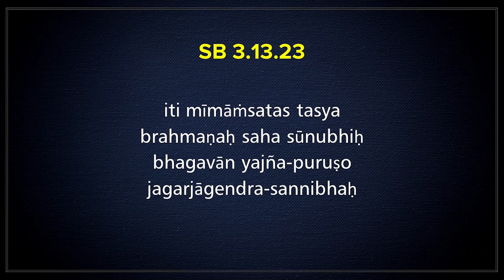Surrender and Reciprocation | HG Amitasana Das | SB 3.13.23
ŚB 3.13.23
iti mīmāṁsatas tasya
brahmaṇaḥ saha sūnubhiḥ
bhagavān yajña-puruṣo
jagarjāgendra-sannibhaḥ

Translation
While Brahmā was deliberating with his sons, the Supreme Personality of Godhead, Viṣṇu, roared tumultuously like a great mountain.

Purport
It appears that great hills and mountains also have their roaring power because they are also living entities. The volume of the sound vibrated is in proportion to the size of the material body. While Brahmā was guessing about the appearance of the Lord’s incarnation as a boar, the Lord confirmed Brahmā’s contemplation by roaring with His gorgeous voice.